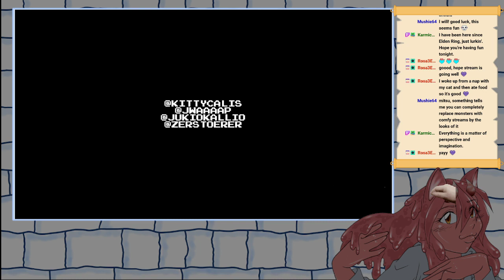Even more Elden Ring with Snowy!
0:00 Elden Ring

2:00:59 Minit

3:41:07 Crown Trick -- Watch live at